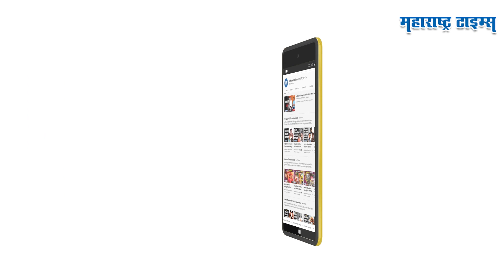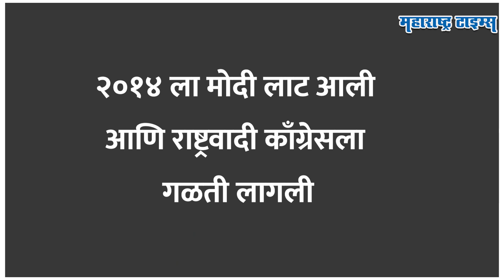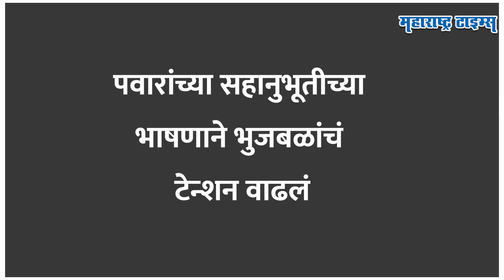Sharad Pawar यांची खेळी Udayanraje यांचा गेम, येवल्यात माफी मागत Chhagan Bhujbal यांचं टेन्शन वाढलं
राष्ट्रवादीतील फुटीनंतर शरद पवारांनी पहिलीच जाहीर सभा येवल्यात घेतली आणि नव्या लढाईचं रणशिंग फुंकलं. भुजबळांच्या बालेकिल्ल्यात शक्तीप्रदर्शन करत घाम फोडला. भुजबळांनी साथ सोडल्यानंतरही येवल्यात पवारांच्या सभेची गेर्दी ओसरली नाही. पवारांना ऐकायला जमलेल्या गर्दीने एकट्या पडलेल्या पवारांनाही दहा हत्तीचं बळ आलं. पण भर सभेत पवारांनी मतदारांची माफी मागून मास्टरस्ट्रोक खेळला. येवलेकरांची माफी मागून शरद पवारांनी छगन भुजबळांना कसा घाम फोडलाय, तेच या व्हिडिओत पाहू.